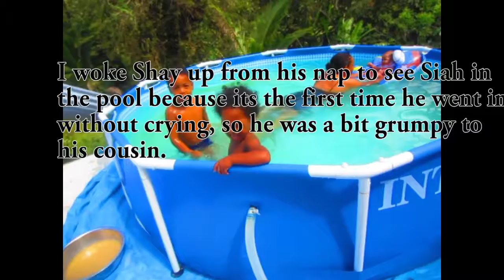Baby Siah's first time in the pool!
My 2 year old son Shay and 3 year old nephew Jaden loves playing in the pool and i couldn't wait until Siah could join them. I have tried putting him in before but he didn't like it. Finally my mother-in-law put in him the pool at 2 months and 3 weeks and he loved it.